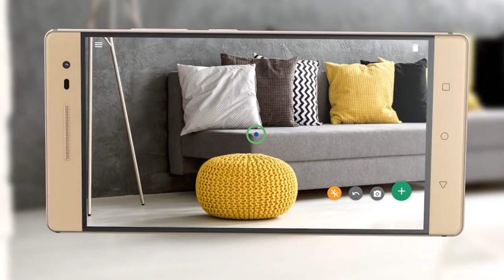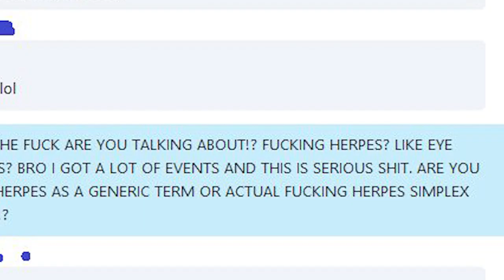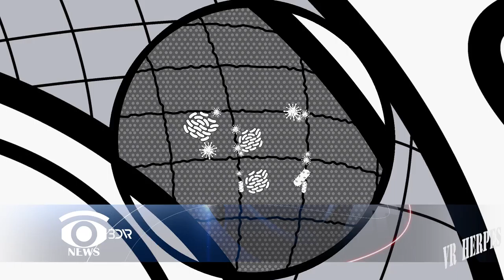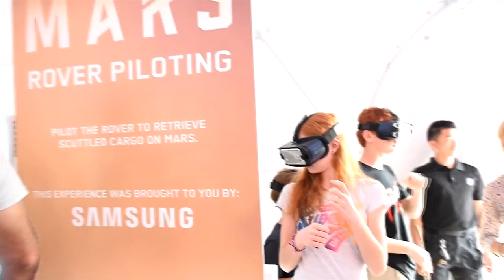#27 Новости виртуальной реальности: обзор новинок игр и гаджетов.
Хочешь быть в курсе всех новинок в сфере виртуальной реальности и видео игр? Обзор последних достижений современной компьютерной техники и рецензии на самые свежие игры в новостях виртуальной реальности от 3D-VR!
1) Шлем виртуальной реальности HTC Vive обзаведется специальным устройством, которое позволит ему работать без надоедливых проводов.
Сделали шлем беспроводным разработчики из компании TPCAST. С помощью специального модуля, шлем виртуальной реальности HTC Vive теперь имеет встроенный аккумулятор и подключается к компьютеру без раздражающих кабелей. Это позволяет сделать процесс игры более свободным и сводит к минимуму риск запутаться в проводах. Особенно заинтересовались устройством владельцы аттракционов HTC Vive: клиенты часто отрывают провода от гаджета. Стоимость устройства -примерно 220 долларов США и оно уже доступно для предзаказа. Первые поставки аксессуара намечены на начало 2017 года.
2) В сети появилась информация, что шлемы виртуальной реальности опасны для глаз и передают всякие заразные инфекции. Мы решили выяснить, так ли это на самом деле.
Пользователь Youtube Driftor выложил в сеть переписку с несколькими разработчиками игр, один из которых якобы подцепил глазной герпес после виртуальной игры. Это вызвало настоящую панику среди любителей VR аттракционов. А зря! Все это оказалось провокацией. Офтальмологи подтвердили, что глазной герпес так просто не подхватишь. Максимум, если VR шлем не проходит гигиеническую обработку, могут возникнуть незначительные проблемы с кожей в виде раздражения. К тому же в нормальных клубах за этим следят, существуют даже сменные подкладки на шлемы виртуальной реальности и специальные жидкости для дезинфекции. Кстати, свой личный виртуальный шлем тоже необходимо держать в чистоте.
3)  Телеканал National Geographic открыл аттракцион виртуальной реальности в Нью-Йорке. VR аттракцион посвящен красной планете и позволяет улететь на Марс прямо с Манхеттена!
Аттракцион называется «Mars Experience» и приурочен к запуску сериала «Марс» на телеканале! VR развлечение от National Geographic- это многокупольное сооружение, в котором находятся и настоящие и виртуальные экспонаты, посвященные Марсу. Так на платформе Oculus Rift создатели запустили 90-секундный experience в стиле американских горок по Марсу. На другом VR-аттракционе – велотренажере - можно почувствовать низкую гравитацию. Это достигается при помощи специальных штанов и очков виртуальной реальности Samsung Gear VR.За 4 дня существования виртуальной выставки ее посетило около 3500 человек.
4) Компания Lenovo начинает поставки первого в мире смартфона со встроенной поддержкой Google Tango !
Google Tango - это не приложение для моделирования виртуальной реальности напрямую со смартфона. Новый гаджет Phab 2 Pro как раз «заточен» именно под эту технологию. Его встроенная система из двух камер, датчиков глубины и захвата движений сканируют 3D пространство с частотой 250 000 раз в секунду. Благодаря этому пользователь может на 100 процентов использовать функционал дополненной реальности, а именно: сканировать окружение,  измерять расстояние, создавать 3D-модели, ну и, конечно же, играть в специализированные игры.  На данный момент самая популярная из них Towers For Tango, в которой вы управляете мегаполисом.  Также интересно приложение Lowe’s Vision для формирования интерьера помещений.
Официальная цена смартфона с дополненной реальностью Phab 2 Pro составляет 499 $.

5) А теперь новость для тех, кто сам разрабатывает приложения и игры! Их можно предложить порталу Steam Greenlight . Так, на этой неделе, зеленый свет могут дать любительской хоррор-игре Cradle of Links!
Cradle of Links – это шутер от инди-разработчиков, созданный для шлема виртуальной реальности HTC Vive. Сюжет и графика новинки игры впечатляют. В общем, если Вы можете сделать игру не хуже- смело предлагайте творение на портал Steam Greenlight.
6) И еще немного про новинки игр! PlayStation VR опубликовала информацию о самых популярных играх виртуальной реальности для консоли.
3) Until Dawn: Rush of Blood.
2) Batman: Arkham VR. PlayStation VR Worlds.
Ну и наконец, первое место в Америке совершенно неожиданно присвоили игре Job Simulator. Видимо, в этой стране очень любят работать. В виртуальной реальности.